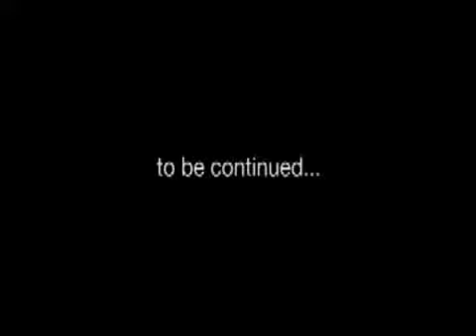Giles Peterson Interview